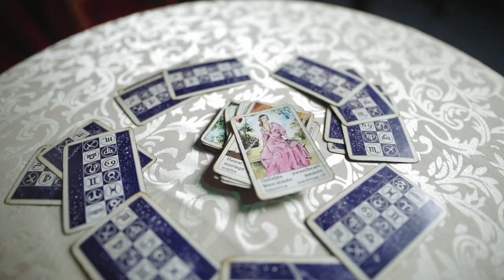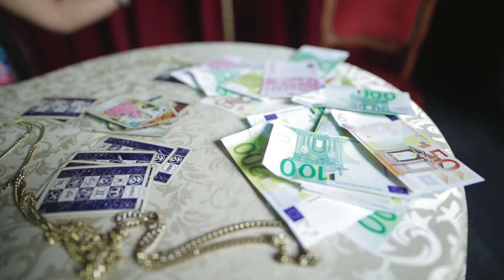Milan Stublinac-CAR (Official Video 2021)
U originalnom izvodjenju Daška Stevanovića

Vokalni izvodjač/ Milan Stanojević STUBLINAC
Studio Danilo Vasic/Filip Jovanovic
Violine/Danilo Vasic
Klavijatura/Mali Mija/Miroslav/Tomica  Bojić
Klarinet/Ferčo
Gitare/  Goran Babić Baki
Solo klavijatura/Joca Nana
Harmonike/Neša
Aranžman/Danilo Vasic
Tekst/Zana
Mix/Ratko Stojanović
Vračarica  u spotu / Vida Stanojević
Video spot/Ognjen Stamenić